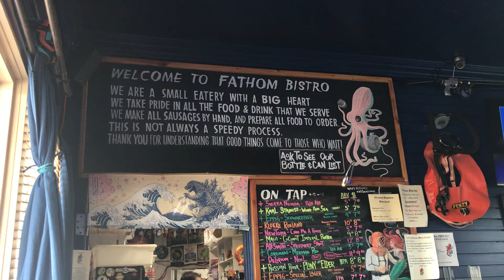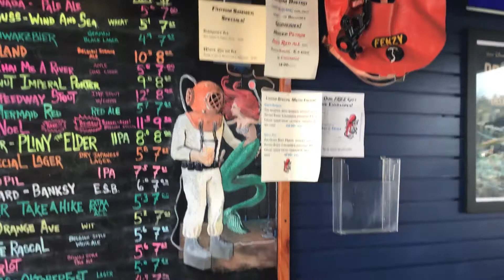おいしいビール会長会長チャンプルー1usa1japan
Fathom Bistro San Diego California#ビール#雰囲気最高#アメリカ的感覚